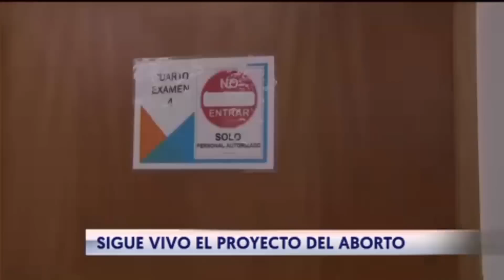Muy viva la discusión sobre el proyecto de aborto en Puerto Rico | WapaTV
Pese a que Ricardo Rosselló expresó que vetará la medida, los favorecedores aseguran que seguirán cabildeando.

WapaTV